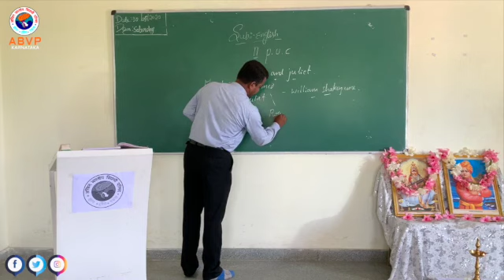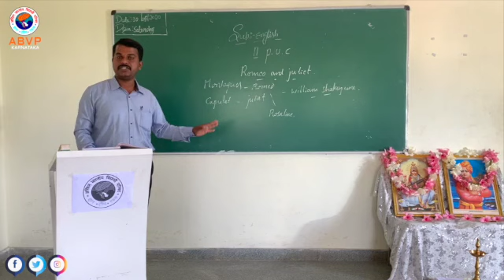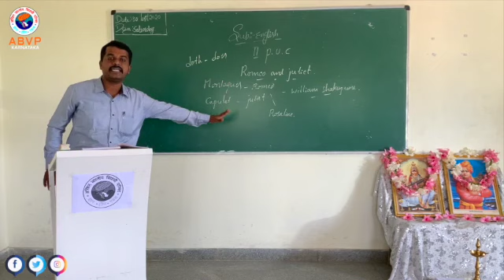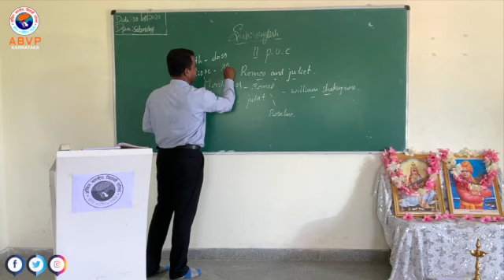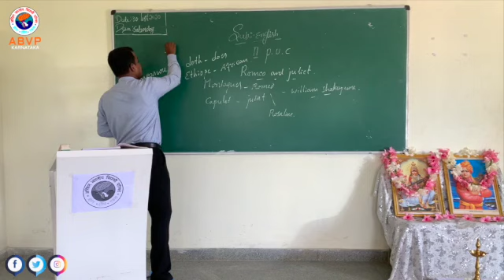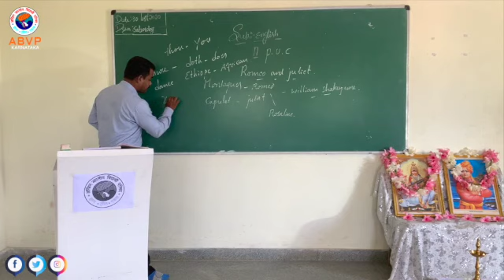Romeo and Juliet | Online English Revision - II PUC | ABVP Karnataka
ABVP Karnataka is conducting an online English revision class for II PUC students.